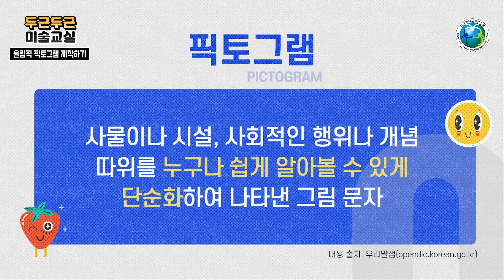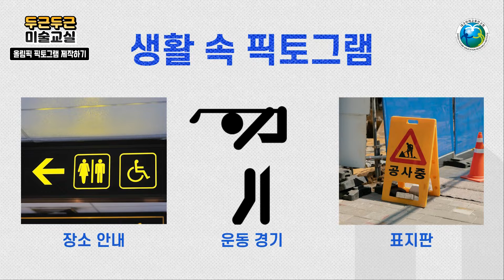[두근두근 미술교실] 16. 올림픽 픽토그램 제작하기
픽토그램이 무엇인지 알아보고
픽토그램의 특징과 성질을 담은 올림픽 픽토그램을 만들어 봅시다.